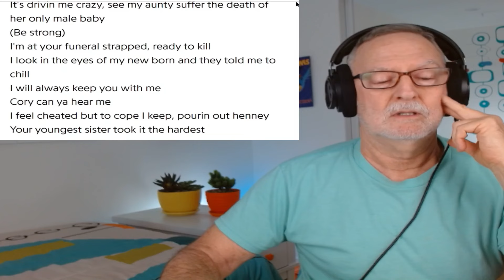Big Ed the Assassin ft Mac, O'Dell, and Master P - I Miss 'Em - A Reaction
00:00 Introduction
00:50 Biography
05:13 Song
09:29 Reaction

Welcome to my reaction to I Miss 'Em by Big Ed the Assassin ft Mac, O'Dell and Master P.